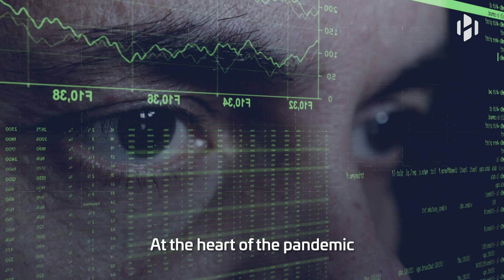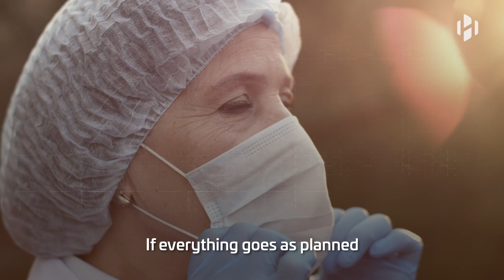When will COVID-19 end?